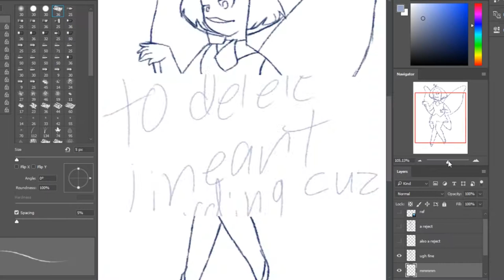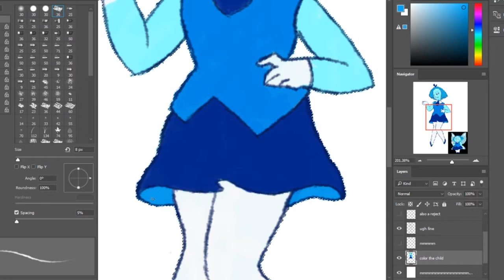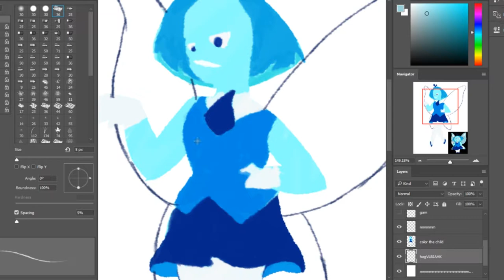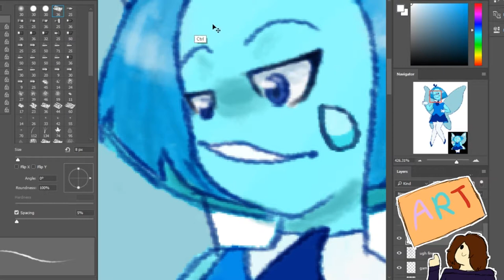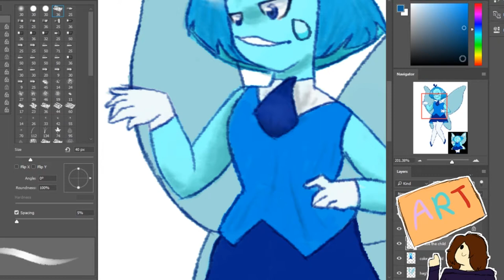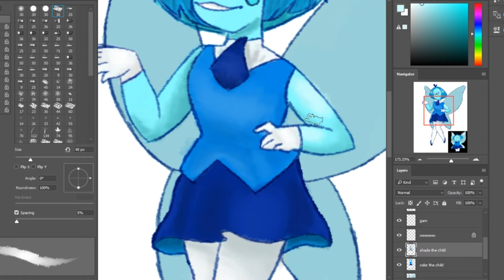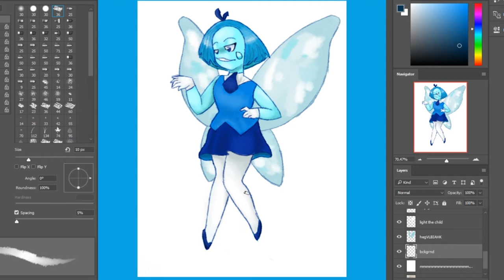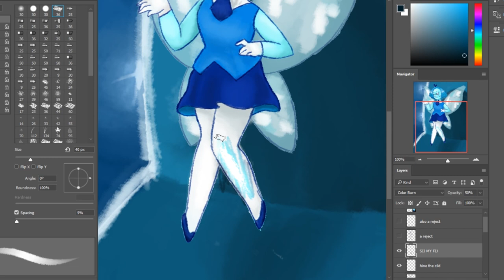Aquamarine Speedpaint (my new bab)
agh help its 12 am and its taken like 30 minutes to export from premire because i want to feel cool  but people treat vids made in movie maker ike actual liquid heaven

ugh bye

progrems:
photoshop (art)
audition (audio)
premiere (editing)

these are all adobe you uncultured swines

ugh ill put thumbnail up in  the morning uhg